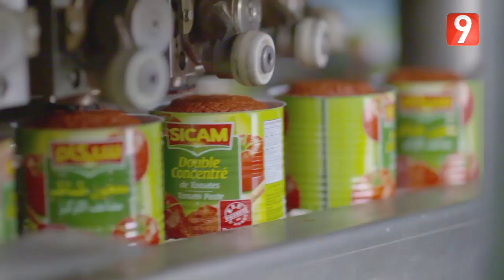La Recette : Brick au thon